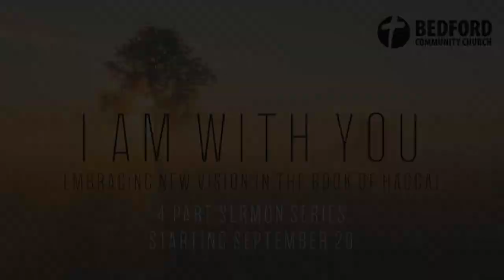Sermon Series Bumper: I Am With You Sermon | Haggai